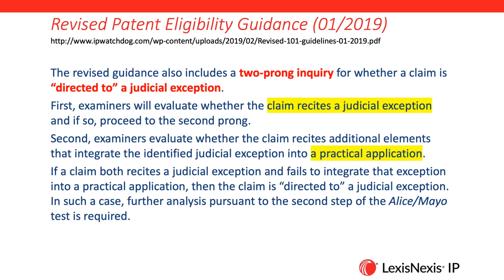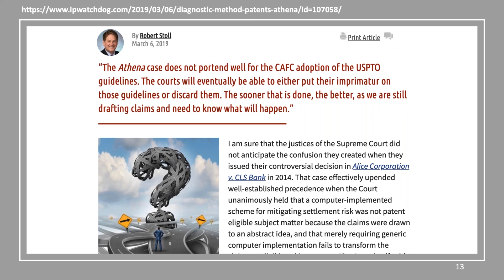A Tale of Different Software Innovations - The Uneven Impact of Alice - Webinar Preview